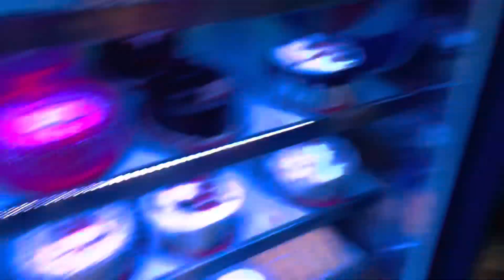Bhai Ki Beti Ki Birthday 🎂 |Poyon Oil Vlogs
For Maneged & marketing Contect on gmail